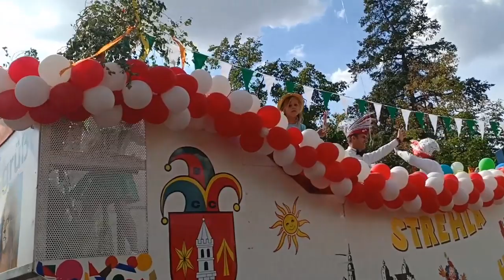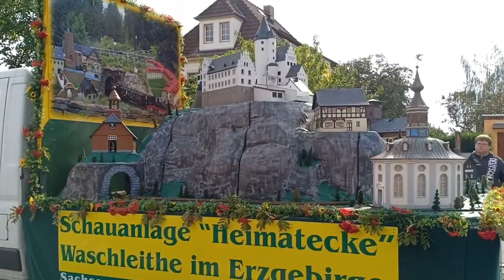เมียฝรั่งควงสามีมาเที่ยวงานในเมืองจ้าEp3 12/9/19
ขอบคุณfcทุกๆคนมากๆนะคะที่ติดตามช่วยกดไลค์ กดแชร์ ให้ยายต๊ะมาตลอด ถ้าชอบคลิปชอบวีดีโอก็กดติดตามให้ยายต๊ะด้วยนะคะ😘🙏